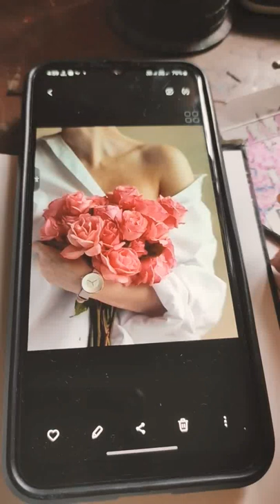the girl with a flower.... show your smile to world.... art painting #